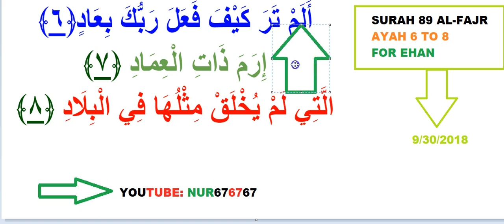SURAH 89 AL-FAJRسورة الفجر AYAH 6 TO 8 FOR EHAN.mp4